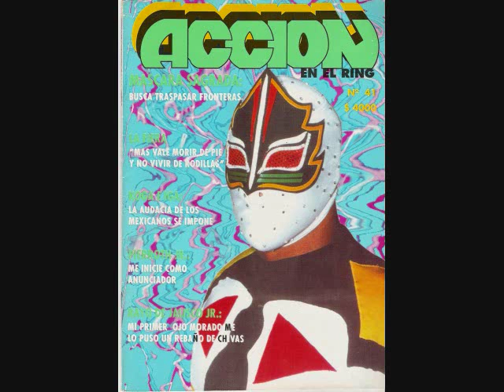mascara sagrada on JTGMtv